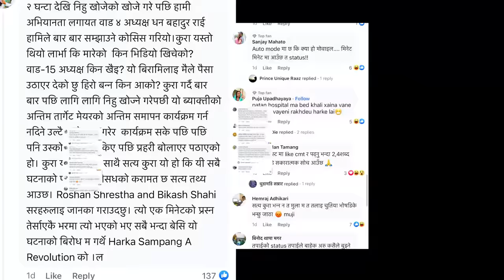खर्क Sangpang | Love AAjkal (Season 2) Episode - 27 | Jibesh Gurung | Sep 11 | 2023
Welcome to the Love Aajkal Series by Jibesh Singh Production! This Nepalese web series showcases the latest happenings in Nepalese society, with a mix of love, comedy, and humor.

Join us as we take a lighthearted and entertaining look at the ups and downs of love and relationships in modern-day Nepal. Each episode features relatable characters and situations that will make you laugh, cry, and everything in between.

Our talented cast and crew bring these stories to life with their impeccable acting, direction, and production. So sit back, relax, and get ready to experience the joys and challenges of love in Nepal with Love Aajkal.

Cast -
Jibesh Singh Gurung
Sunisha Bajgain
Chandra Pandey
Chhoki Sherpa
Uttam Kc
Laxmi Nath
Asmita Khanal
Badri
Avay R Devkota
Digdarshan Chand

Camera -
Sujan Shrestha

Production -
Ram Dhital

IT Support-
Suraj Katwal

Sub-Editor -
Ram Dhital